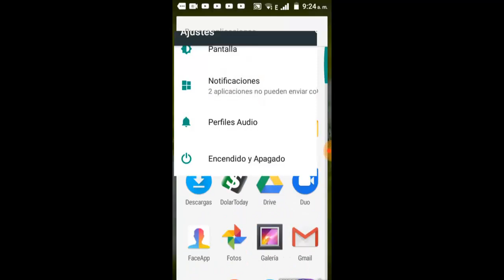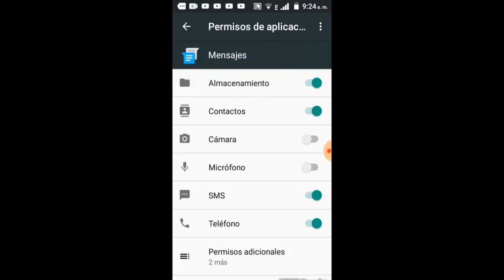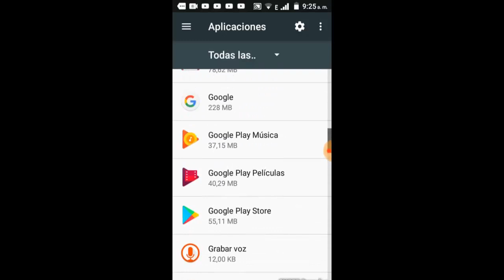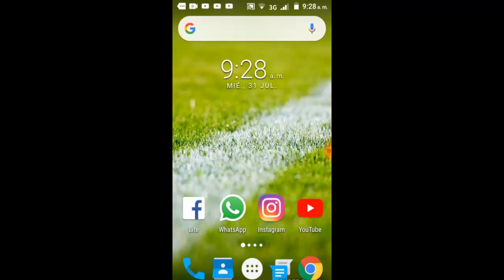No me Llega el Codigo de Verificacion Google I 3 Soluciones o Consejos 2025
En este vídeo tutorial te ayudare a reparar Error No me Llega el Código de Verificación de Google y todo por medio de 3 soluciones o consejos que cualquier persona puede realizar

Videos Recomendados
💛 Como ACELERAR Celular